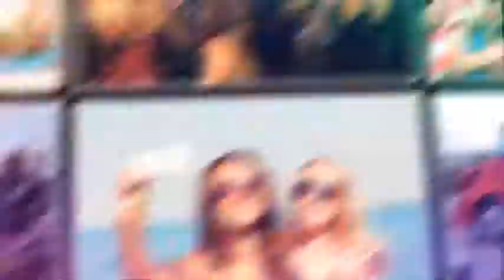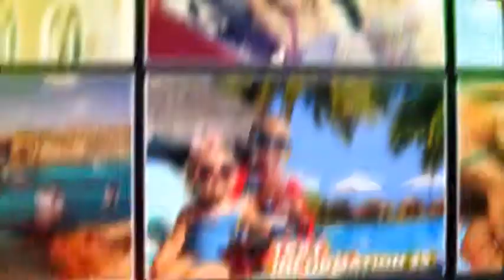Summer Impressions! (After Effects Template)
Features:
- After Effects 2 Project Files (CS5, CS5.5) – CC 2015
- Duration: 1:46
- Resolution: 1920×1080
- Help included
- Images and music and font not included